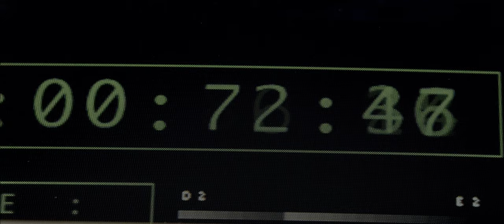Leeloo - the 5th element